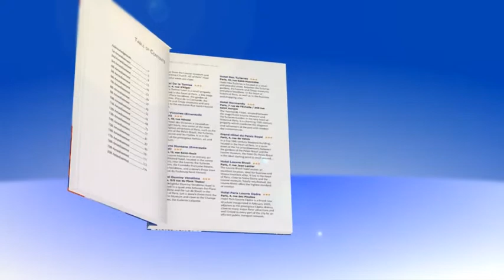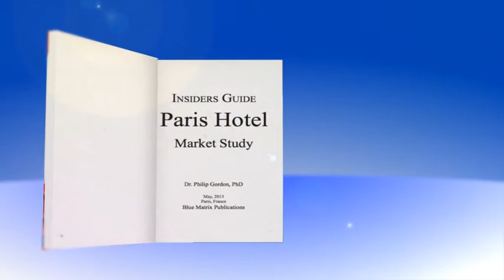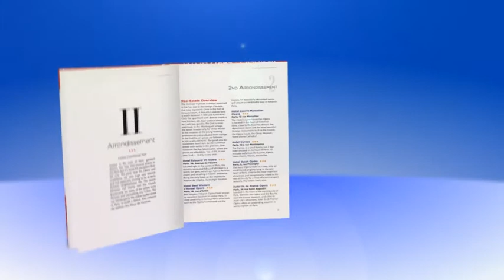PARIS HOTEL: INSIDERS GUIDE and MARKET STUDY: Dr. Philip Gordon, PhD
PARIS HOTEL: INSIDERS GUIDE and MARKET STUDY

100 Hotels included from the 20 Arrondissements throughout Paris. A comprehensive real estate analysis of current values, market trends and investor insights for the City of Lights.

World's Top Vacation Hotel Destination: Forbes Magazine
18 out of the top 50 world destinations are in or around Paris!
And why?
There were 74 million visits to France by overseas visitors (2012) - an increase of 5 percent when compared to the previous year and an 8 percent increase in "per person" vacation spending.

This just released Blue Matrix Publications book:

Insiders Guide: PARIS HOTEL: Market Study
Presents up-to-date current hotel market values, development trends and investor insights for each of the (20) Paris Arrondissements. A fact-filled guide with neighborhood desrcriptions, maps, and complete Hotel descriptions (3 Star and above), including amenities and services for each property.

Including:
Market Conditions and Trends for the (20) Arrondisements
Sales Figures and Acquisition Forecasts
Probable "Hot" development areas identified for Investors
Location Maps with Key Features
Neighborhood Images

Also:
Number of Hotels (by Star Category)
Numbers of Rooms
Occupancy Rates
Typical Room Prices

Also Available soon:Insiders Guide: LONDON HOTEL: Market Study